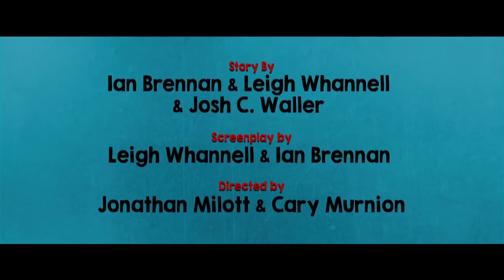Cooties #1 Official Trailer (2015)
Lead Actors   Elijah Wood, Rainn Wilson, Alison Pill
  Director Jonathan Milott, Cary Murnion
  Genre Horror

A mysterious virus hits an isolated elementary school, transforming the kids into a feral swarm of mass savages. An unlikely hero must lead a motley band of teachers in the fight of their lives.